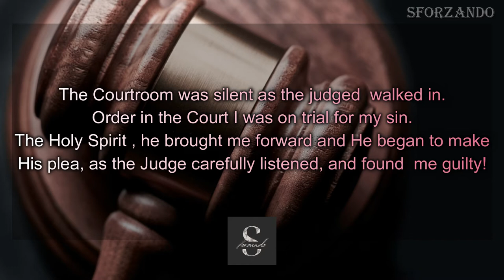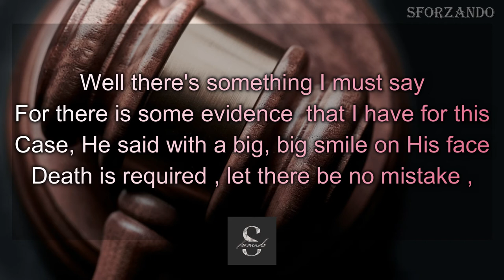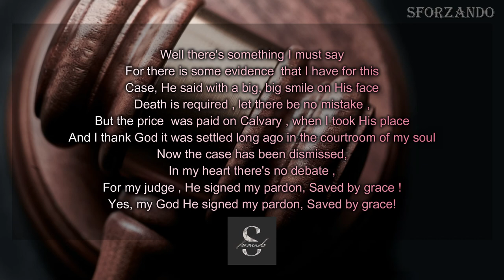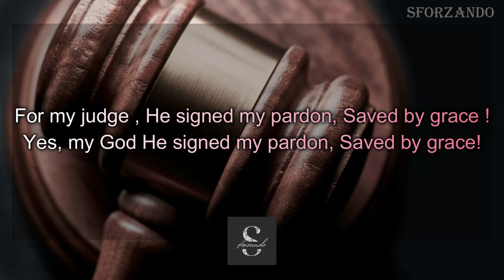The Courtroom | Alvin Martinez | with lyrics | Christian Music Playlist